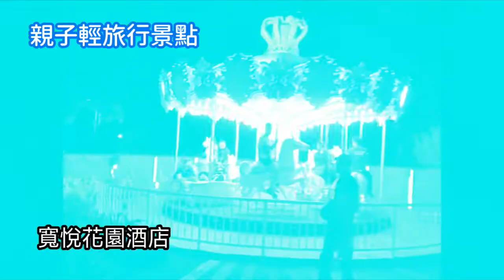嘉義二日遊/親子旅遊、嘉義美食、景點、住宿/跟著愛莉玩樂趣